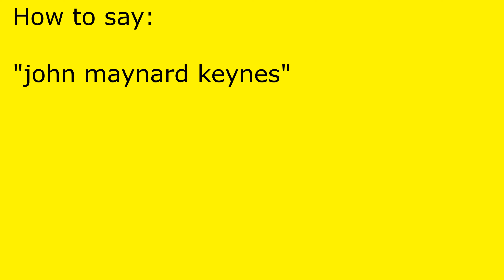How to pronounce john maynard keynes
john maynard keynes pronunciation.